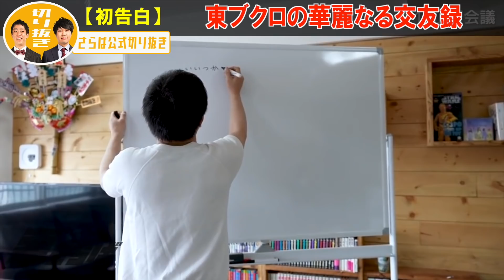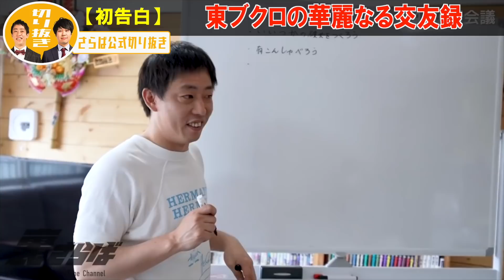さらば東ブクロが華麗なる交友録を初告白!!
さらば青春の光のメインチャンネル、サブチャンネルの切り抜き動画を公式配信！

各種本編はこちら